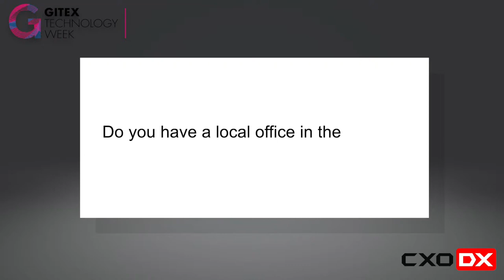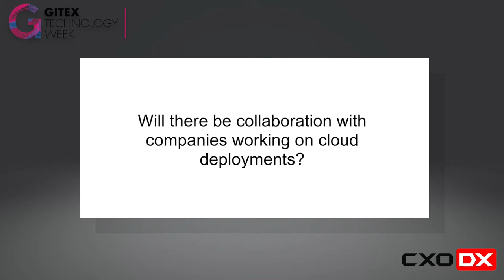CXO DX speaks to Sanjiva Weerawarana, Founder and CEO & Uday Shankar Kizhepat VP & GM, MEA, WSO2